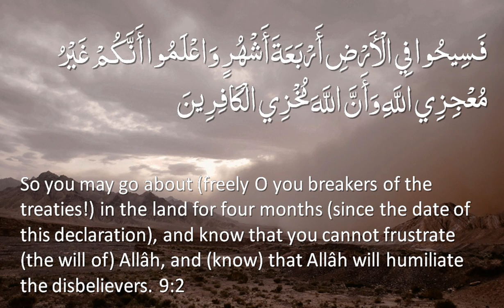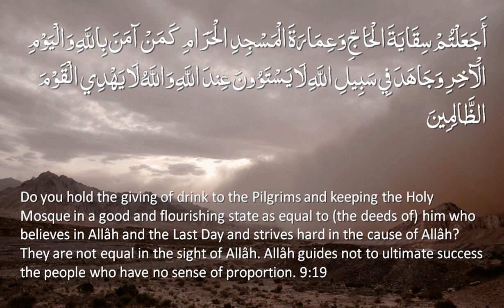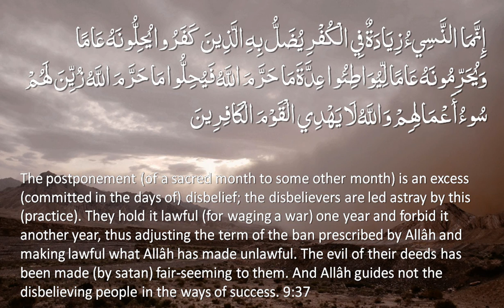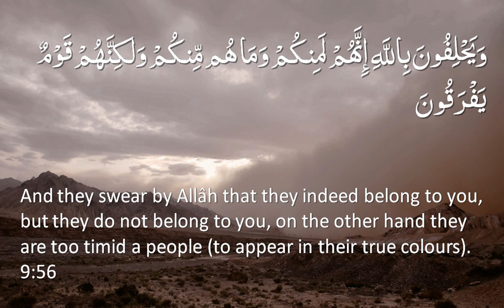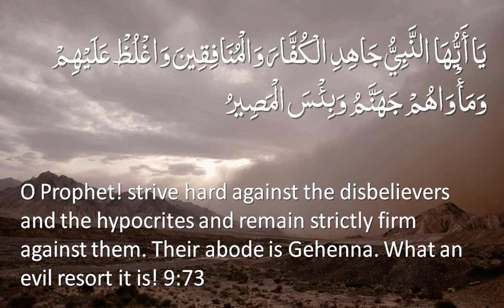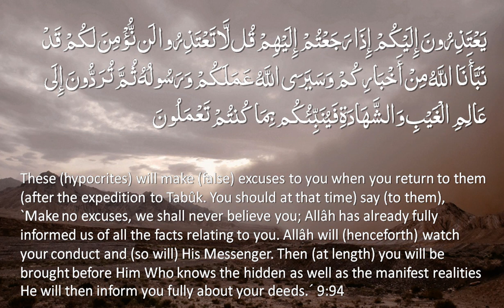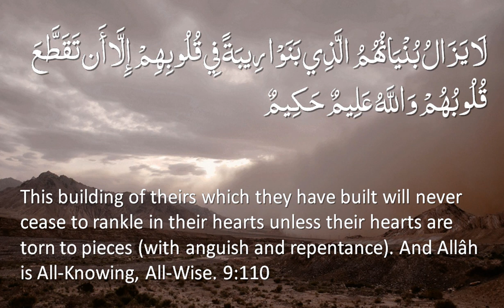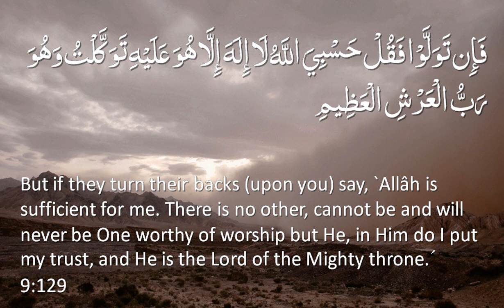Surah 9 - At-tauba_: Only English Translation